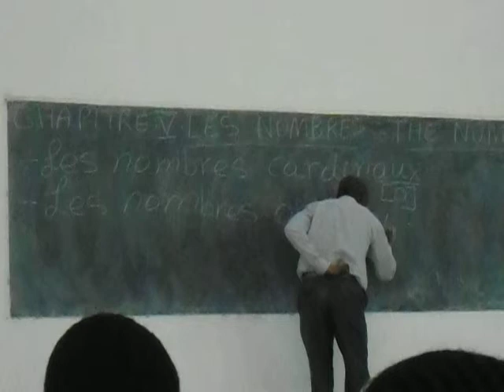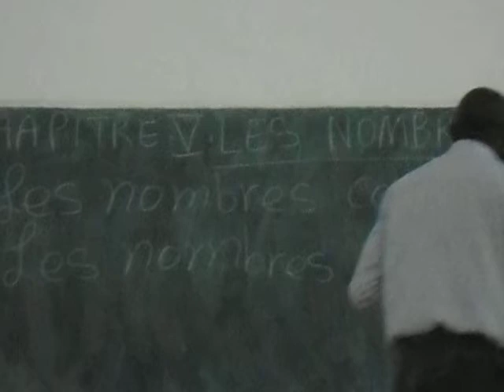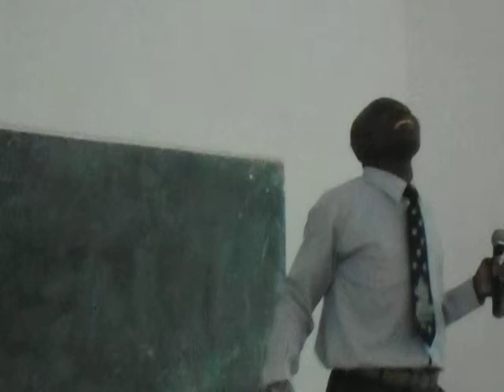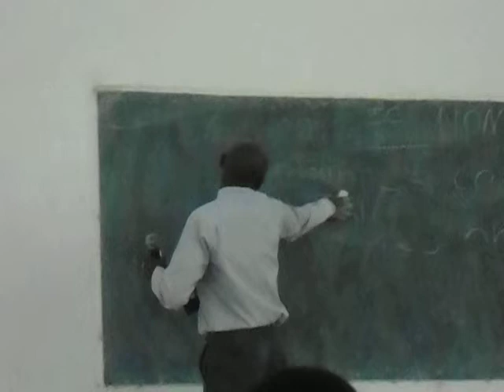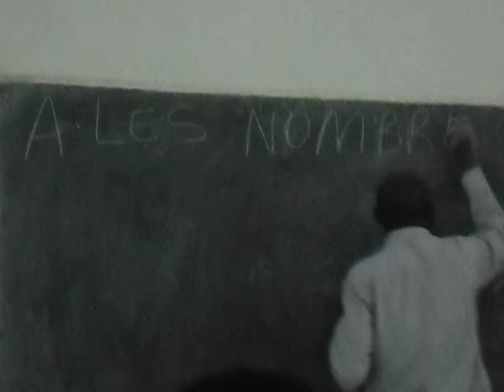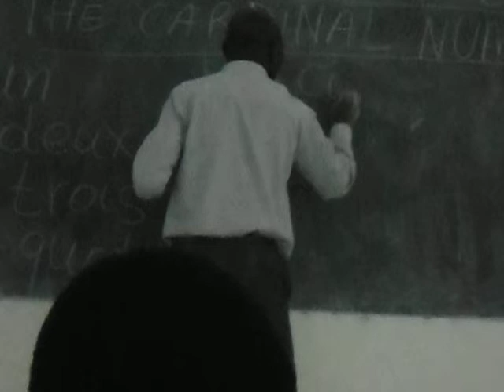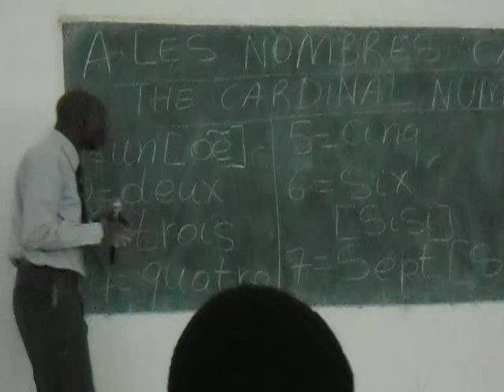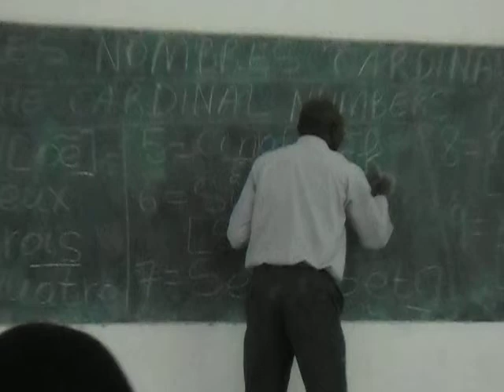Les nombre The French lecturer papa Mulongo Kambale in class presentation of second year at SAUT